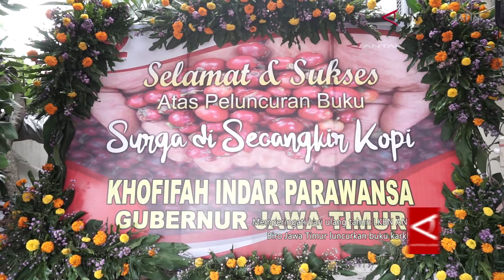HUT ke 82, LKBN ANTARA Biro Jatim luncurkan buku "Surga di Secangkir Kopi"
Surabaya (ANTARA) - Memperingati hari ulang tahunnya ke-82, Perum Lembaga Kantor Berita Nasional ANTARA Biro Jawa Timur menggelar acara sederhana sekaligus peluncuran buku Karkhas berjudul "Surga di Secangkir Kopi" di Surabaya, Jumat.

Peluncuran buku "Surga di Secangkir Kopi" dilakukan Kepala Biro Perum LKBN ANTARA Biro Jatim Slamet Hadi Purnomo. Buku ini berisi kumpulan karya tulis pilihan dari para pewarta LKBN ANTARA Biro Jatim.

"Pesan yang disampaikan kita jangan pernah lelah untuk merawat sejarah negeri ini, di antaranya dengan membukukan seperti yang sekarang kita lakukan," kata Slamet Hadi Purnomo saat peluncuran buku "Surga di Secangkir Kopi" di ruang pertemuan LKBN ANTARA Biro Jatim, Jalan Kombes Pol M Duryat Surabaya.

Menurut ia, perjuangan panjang tanpa dokumentasi dan tanpa prasasti akan hilang begitu saja. "Mudah-mudahan ini bagian dari upaya kita untuk membuat prasasti negeri ini," ujarnya.

Sementara itu, tim penyusun buku "Surga di Secangkir Kopi", Fiqih Arfani, mengemukakan bahwa lahirnya buku tersebut berawal atas inisiasi pewarta ANTARA di Jatim yang ingin karya-karyanya didokumentasi dan bisa dinikmati masyarakat luas.